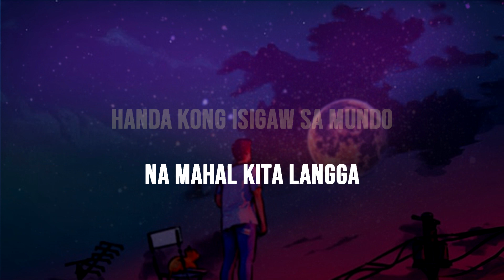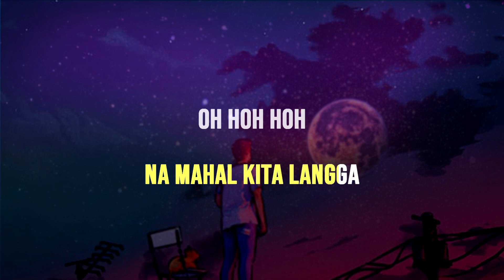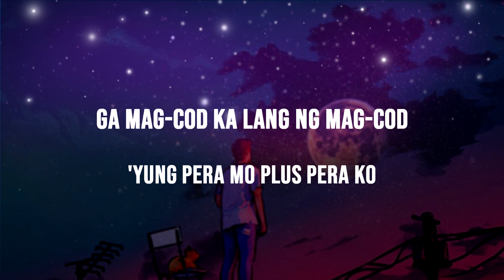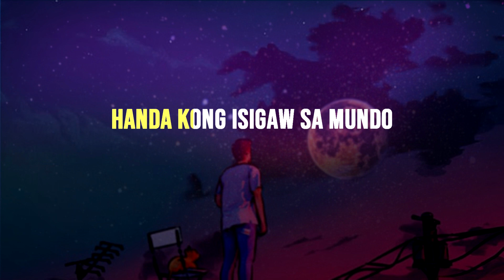LANGGA - Wilbert Ross ( Acoustic Karaoke/Female Key )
If you like my content and want to support me, please click the "Thanks" button.

YOU CAN use in your song cover but don't forget to give us credit (mention our YouTube channel name or copy paste the video link).